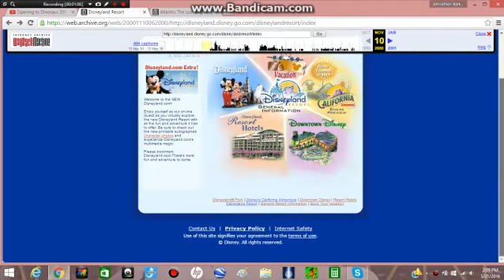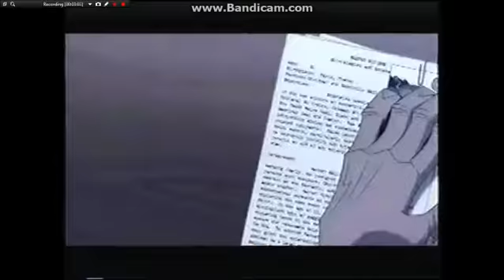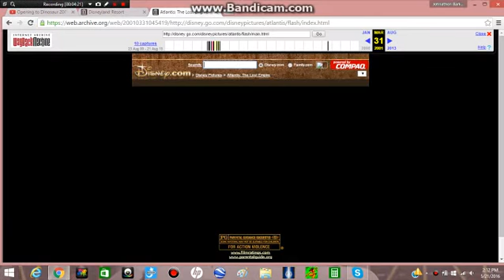Disney's DINOSAUR 2001 VHS Opening, Original 2001 Web links Exclusive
Here is the Original 2001 VHS Opening to Disney's DINOSAUR, With the Original Weblink's to the Original Website's for Disney's California Adventure, Atlantis The Lost Empire, Used back in 2001, Presented In 2016.